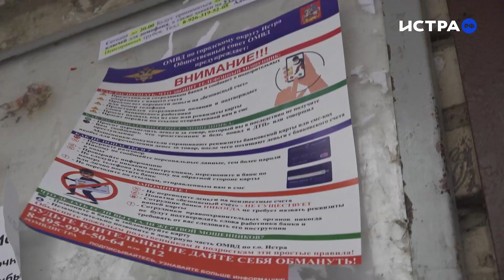Как живётся в Павловской Слободе? Опрос Истра.РФ